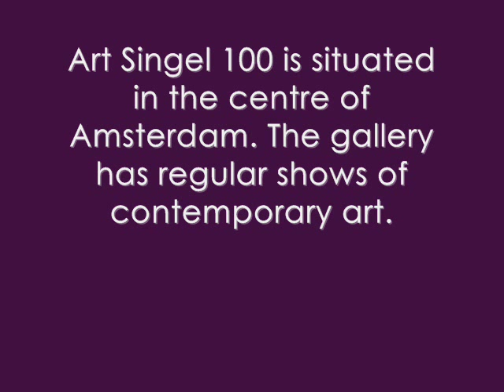gallery Art Singel 100 Amsterdam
Views of the contemporary art gallery Art Singel 100 in Amsterdam, The Netherlands. Participating artistst are Harry van de Woud, Mapi Rivera, Jan van Eden, Anton Martineau, Ger Meinema, Liesbeth Rahder, Sadik Kwaish Alfraji, Esther Levigne.